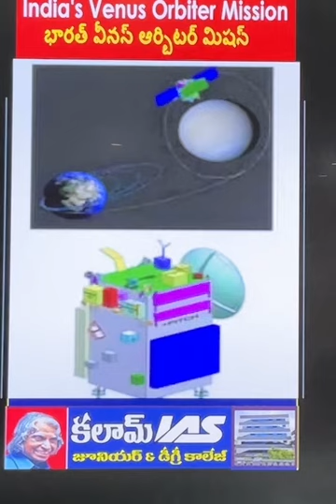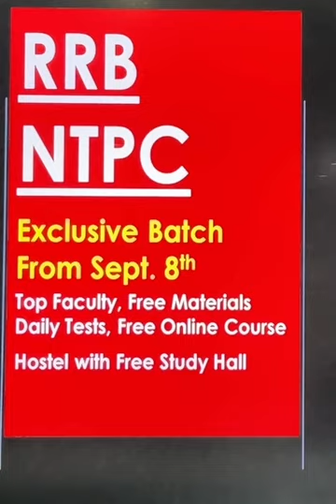ISRO & India Emerging as space power, new experiments with 11 thousand crores Approved by the Center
Only 5 members given this Chance of 4 Free Model Answers (Indian History & S&T) + Practice Test + Evaluation & Answer + 1:1 Faculty interaction for doubts Clarification.

Join and download Schedule for APPSC Group-1 Mains Answer Writing Test Series (Online & Offline) startig October 6th

Free Test Link First attempt Free Onlibe Test and then watch this Video for more clarity

బడ్జెట్ 2024-25 అర్ధం చేసుకోవడం ఎలా? బై రాంగోపాల్ సార్ ssc Budget2024-25NewsUpdate How To Understand Budget 2024-25 For UPSC

APPSC Group 2 Mains 3rd Residential Batch (60 Days) Pay 5K & Save 5 K by reserving your seathis
APPSCGroup2Mains Postponed?: Group-2MainsTargetScore? Analysis by Ramgopal Sir@ KALAM IAS
APPSCGroup2Mains: 1 Ap History Live classes by state Fame Harsha Vardhan Reddy SirKALAM IAS
APPSCGroup2Mains : Ap History Live classes by state Fame Harsha Vardhan Reddy Sir KALAM IAS

1